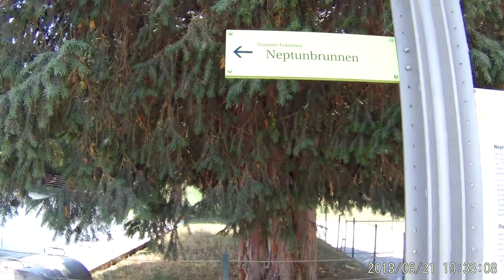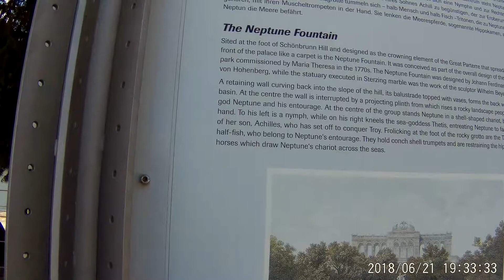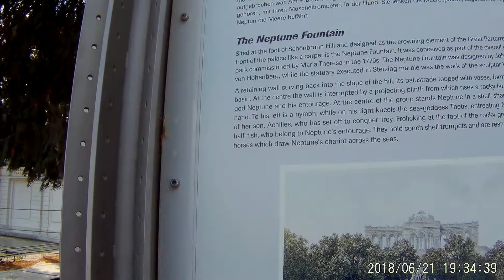Schonbrunn Palace in Vienna Austria on 21st June 2018 10